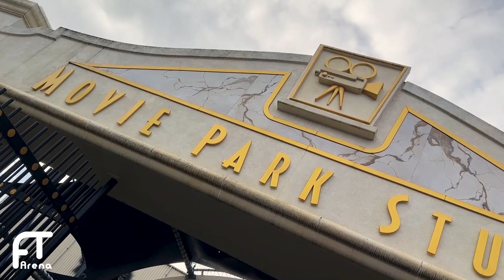MOVIE PARK: Achterbahn-Action im vollen Freizeitpark!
Movie Park Germany: Achterbahn-Action im vollen Freizeitpark. Movie Park in Bottrop beim Halloween Horror Festival. Voller Movie Park in der Halloween-Saison. Achterbahn-Spaß im Movie Park. Melli und ich waren am vergangenen Samstag im Movie Park. Neben dem Halloween-Event haben wir natürlich auch über Tag die Angebote des Freizeitparks genutzt. Warum Melli ein Herz für den Movie Park hat und welche Attraktionen wir alle an diesem vollen Tag gefahren sind, erfahrt ihr in diesem Video.

INTERAKTIV

MEINE AUSRÜSTUNG